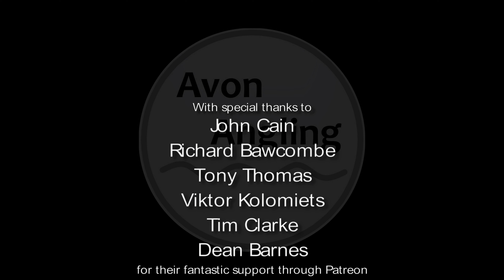Waggler Float Fishing In 40mph Winds - Will This Even Work? - River Avon Chub - 19/9/23 (Video 436)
For this session I was on the Avon to, perhaps rather foolishly, attempt to fish the float in the howling wind...

THANKS TO...
A huge thanks goes to John Cain, Richard Bawcombe, Tony Thomas, Viktor Kolomiets, Tim Clarke & Dean Barnes for their generous support of "Avon Angling" & "Fishing Tips, Tackle & Tactics" youtube channels through Patreon.  Your support is greatly appreciated.

If you enjoy my videos and would like to become a patron of Avon Angling to help support the channel, please where you will find several ways you can get involved, each with it's own benefits.

If you would like to purchase any Avon Angling merchandise then head on over to the shop

COMMENTS
As you will notice the comments are closed on all my videos.  I have done this as (I know from past experience) I do not have time to reply to them all and I feel very ignorant not doing so.  I don't want you to waste your time writing comments that I will not have chance to read.

Also you will see in the videos I usually do not name venues through consideration for the local anglers.  However venues sometimes get named in the comments which is a further reason they are turned off.

If you would like to get in touch on any specific issue you can do so through my instagram account or facebook page.  The links are on the channel page.

Nic

Gear:-
Advanta X5 13' Float Rod
Daiwa 125m Closed Face Reel
Dave Harrell No. 3 Speci Waggler 5SSG
Preston Innovations Reflo Power Main Line (0.21mm)
Drennan Supplex Fluorocarbon Hooklinks (0.19mm)
Drennan Big Grippa Stops
Matrix Hooklength Swivel (Size 20)
Drennan Specialist Wide Gape Hooks (Size 18)

Bait:-
Maggots